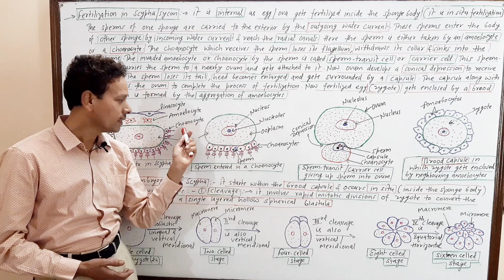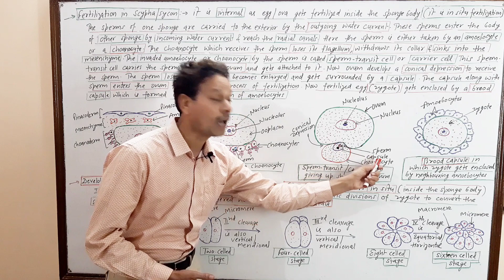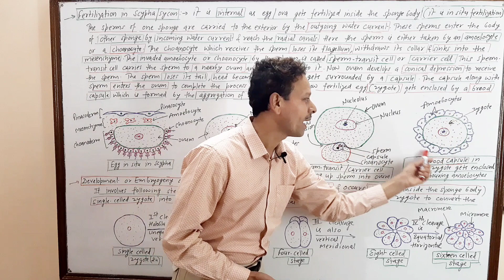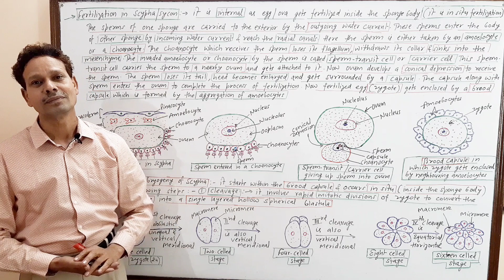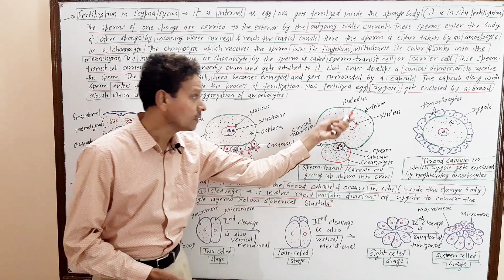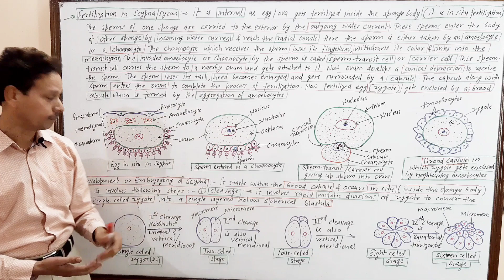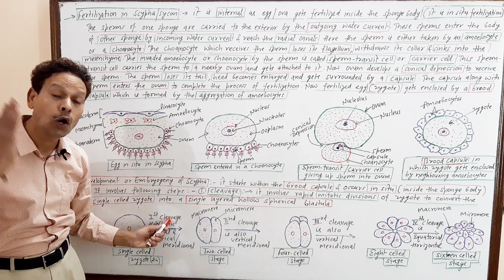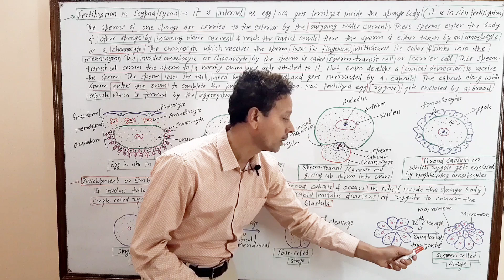Fertilization+(Development or Embryogeny)-[Part 1] in Sycon / Scypha | For IAS,NEET,GATE,NET and BSc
Phylum Porifera
Fertilization in Sycon/ Scypha/ Urn Sponge/ Crown Sponge
Development or Embryogeny in Sycon/ Scypha/ Urn Sponge/ Crown Sponge